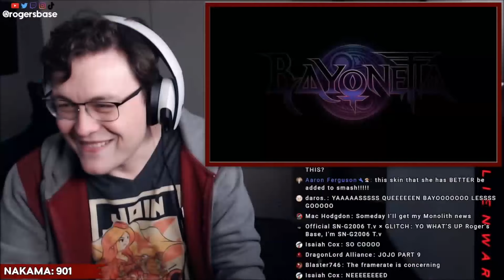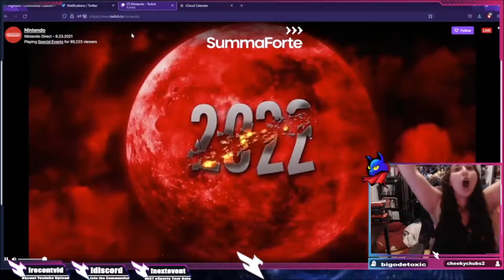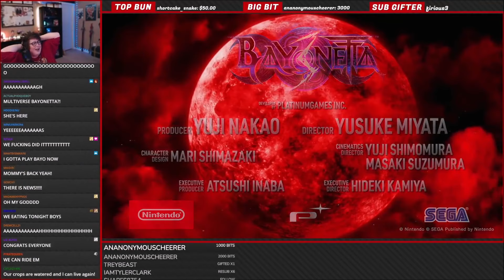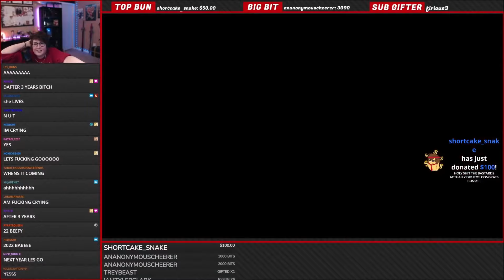The Internet Loves Bayonetta 3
Fashionably late, but always ready to kick off, whether it be monsters or Smash characters.
My fellow patrons who made this video possible:
Clio Exconde
Aaron Huffman
Jim Avery
JesseP
Sara-Doggie
Troy Koeppen :)
Michael Coello
Mo Grant